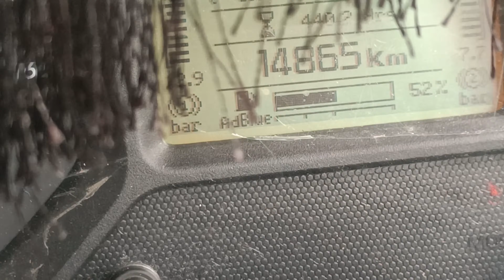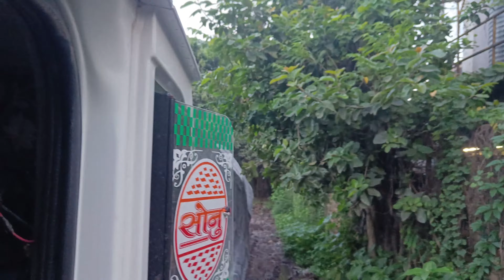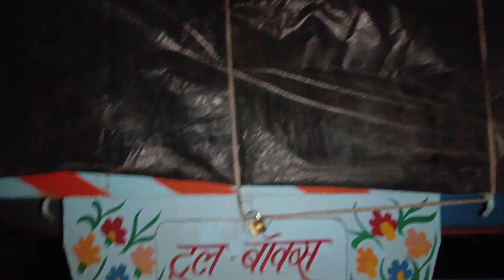Powder Ka Sample Fail Ho Gya 🚛 || Wapis Jana Padega Udisha 😱 /